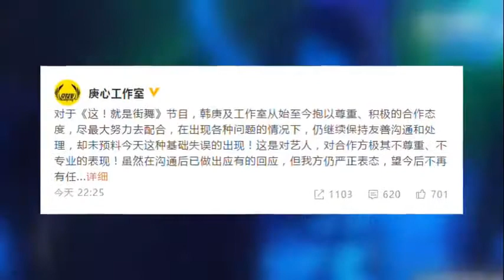韩庚方回应被配错视频：再出现将停止节目录制宣传